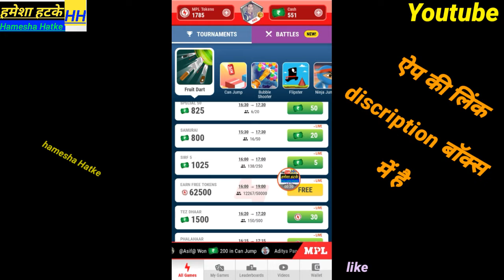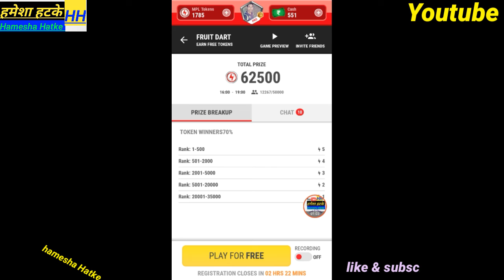Mpl pro new update 2019 | how to new update mpl Pro | mpl pro par video kaise upload Kare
Hamesha hatke

Hameshahatke